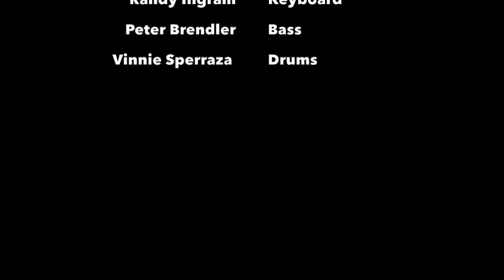John Yao Trombone Solo on "Uprising" - JYQ at Silvana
You are currently watching "Uprising" Silvana Performance of Jazz Composer John Yao Quintet.

Are you looking for someone to teach you Jazz Arranging and Composition from scratch? Are you looking for a Jazz Improvisation tutorial to improve your Trombone playing?  Or are you looking to listen to performances of live jazz in NYC?   Then you're in the right place!

At Silvana, witness an intriguing performance by the jazz composer John Yao Quintet. You won't want to miss this one-of-a-kind performance!

Based in New York City, I'm a Jazz Trombonist, Composer, Arranger, and Educator, and I teach all levels of students, from beginners to experienced musicians. And these topics are what I got for you to get started today and improve yourself as a jazz composer, arranger, and improviser:

➡️Jazz Arranging and Composition
➡️Jazz Trombone Tutorial
➡️Music Composition and Orchestration
➡️In-Depth Trombone Lessons

So whether you're a beginner or a pro looking to improve in Jazz Arranging, Composition, and Trombone playing, this Channel is for you. In addition to my instructional videos, you can also watch videos of my bands playing live, including my 17-piece Big Band.

About Me:
For the last fifteen years, John Yao has cemented his place on the New York City Jazz scene as Trombonist, Composer, Arranger, and Educator. As a sideman, he has performed extensively with Grammy award-winning big bands such as The Vanguard Jazz Orchestra Afro-Latin Jazz Orchestra, among many others. As a composer, he has been commissioned to write arrangements by the Afro-Latin Jazz Orchestra, Arsonore Spirit Orchestra, JMI Jazz World Orchestra, to name a few.
As a bandleader, he has five albums, including his big band recording John Yao and His 17-piece Instrument. His next album is planned for May 2022. And he is currently the Assistant Professor of Trombone at Berklee College of Music and Adjunct Music Faculty at Molloy College.
Thank you for checking out my channel, and be well.

John